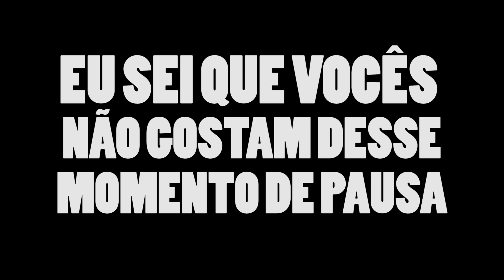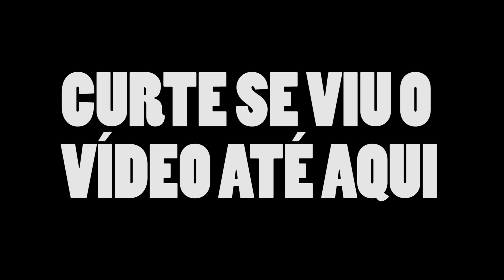Diana! Jukes MUITO RUIM! Shisui pior! - LoL - 324